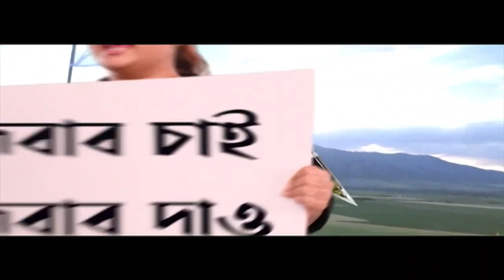Morning Headline : ৩ বছরে ৩ বার, বউবাজারে বারবার বিপর্যয়ের দায় কার ?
৫ মাসের মধ্যে আতঙ্ক ফিরল বউবাজারে। মেট্রোর কাজের জন্য পরপর বাড়িতে ফাটল। সাতসকালে নামমাত্র সম্বল নিয়ে ভিটেছাড়া প্রায় দেড়শো।

দুর্গা পিতুরির পর এবার মদন দত্ত লেন। ইস্ট-ওয়েস্ট মেট্রোর জন্য ৩ বছরে বারবার বিপত্তি। জল ঢুকল মেট্রোর টানেলেও।

সকাল গড়িয়ে সন্ধে। মেট্রোর টানেলে হু হু করে ঢুকছে জল। আটকানোর চেষ্টায় কেএমআরসিএল।

৩ বছরে ৩ বার। বারবার বিপর্যয়ের দায় কার? মুখ্যমন্ত্রীর ইচ্ছে পূরণে রুট বদল, তাই বিপত্তি, দাবি বিজেপির। পাল্টা জনস্বার্থের সওয়াল তৃণমূলের।